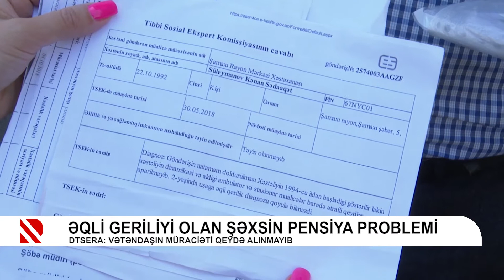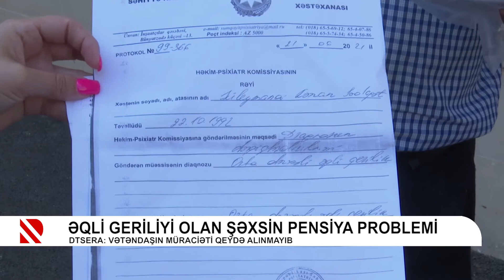Əqli geriliyi olan şəxsin pensiya problemi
DTSERA: Vətəndaşın müraciəti qeydə alınmayıb